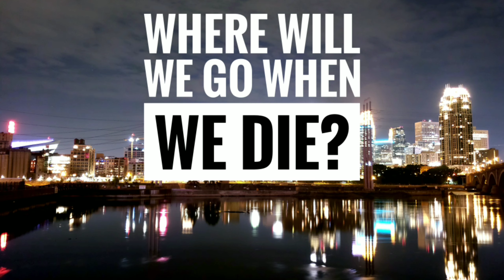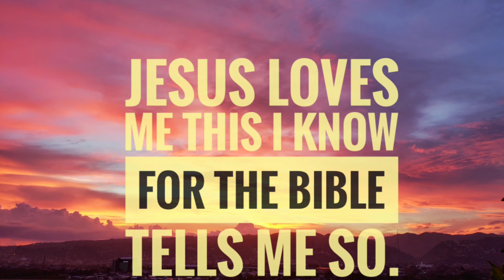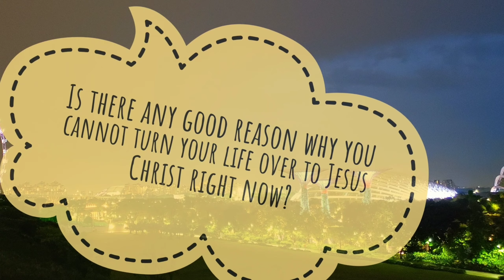Popsicles in the Park @ Hastings, MN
John 3:16